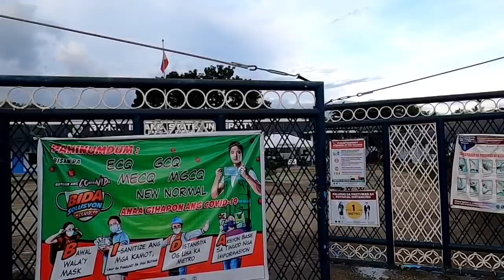MGA FISHPORT SA CANDIJAY UG BISU CANDIJAY (TAN-AW TA) by FLORAME BOHOLANA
Ikaduha na nahong attend ug kasal! 😅 sign naman kaha ni 😁😁😁

Hello World!!!